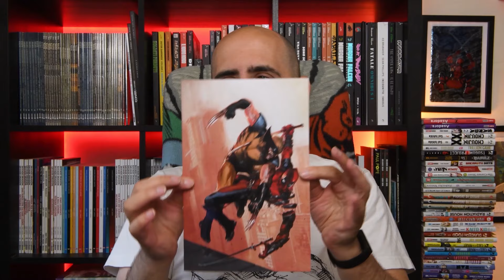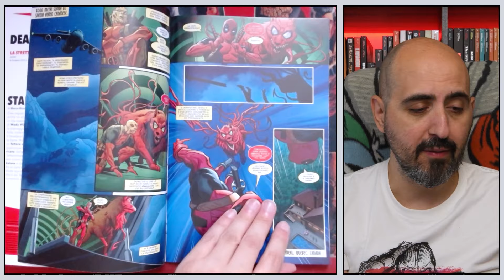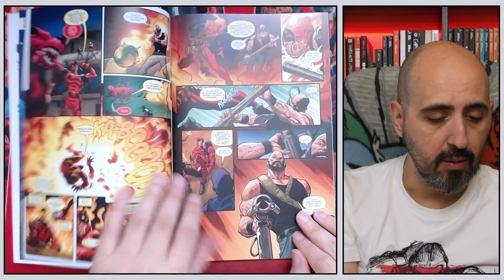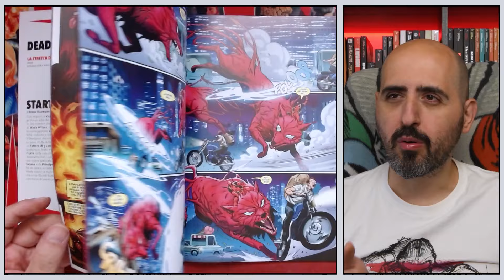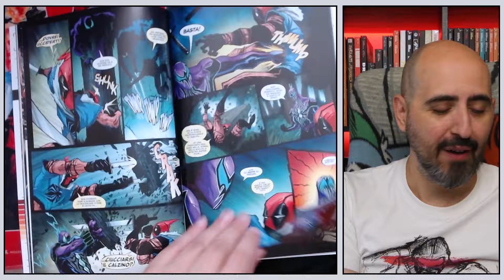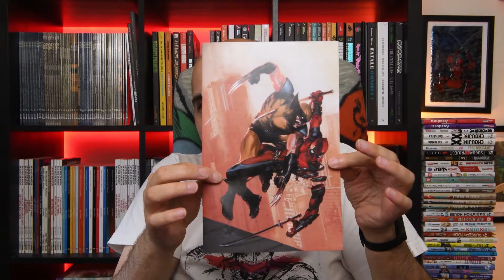Deadpool è tornato con la sua nuova serie! [colazione a fumetti]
In attesa di parlarvi a brevissimo del film, il Deadpool & Wolverine che vedrò a breve, intanto ecco a voi la nuova serie regolare di Deadpool, che ricomincia a uscire anche in italia a partire da questo mese, con testi di Cody Ziglar e disegni di Roge Antonio! ne varrà la pena?

colazioneafumetti 2024.064